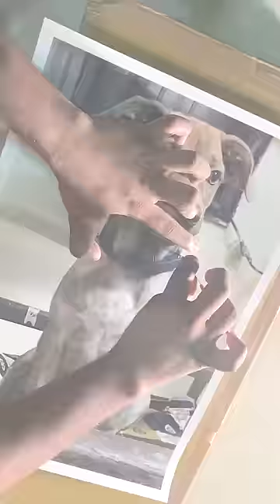Fake Pet Prank on Our Kutties 😂🔥| Coco, Milo, Momo ❤️